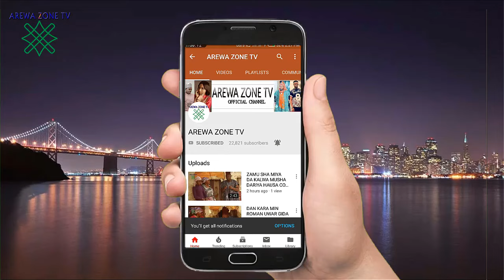Kalli Garba Mai Walda Ya Hadu Da Barau Mai Kashi Daya - Musha Dariya